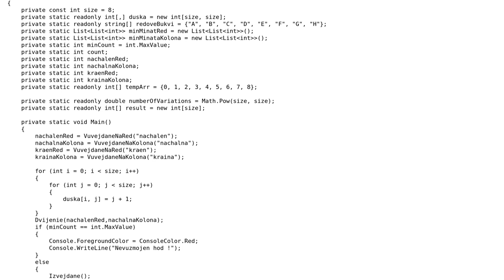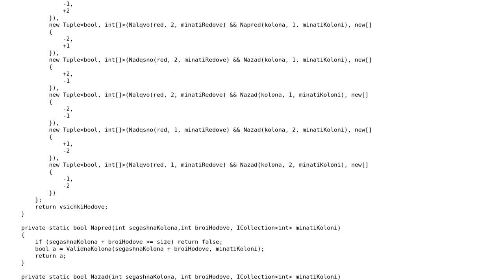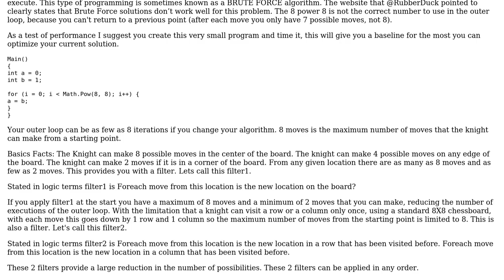Code Review: Calculating all possible Knight turns (Chess)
With thanks & praise to God, and with thanks to the many people who have made this project possible! You are responsible for your own actions.